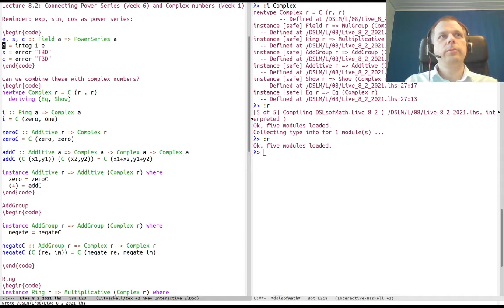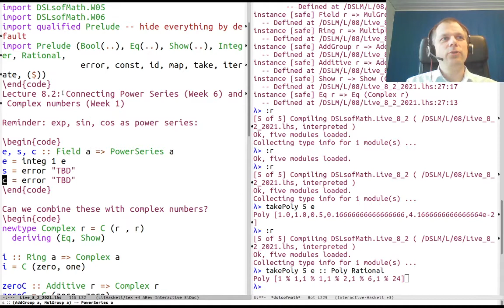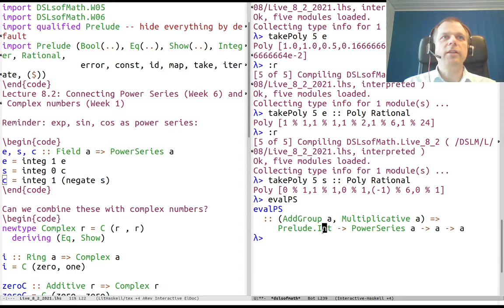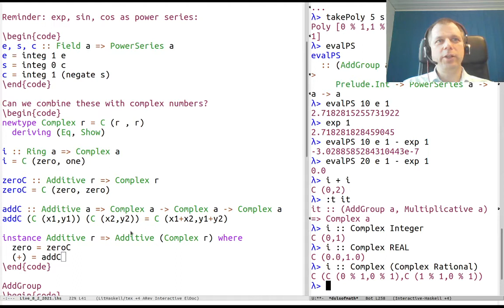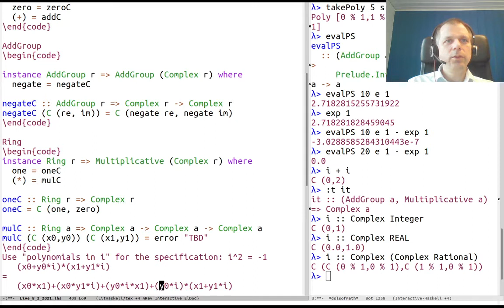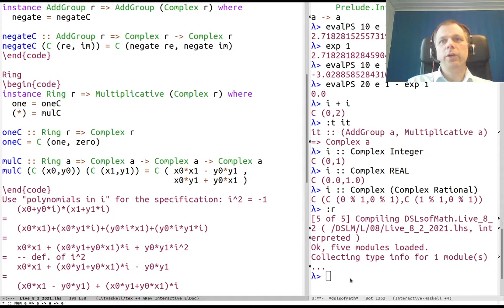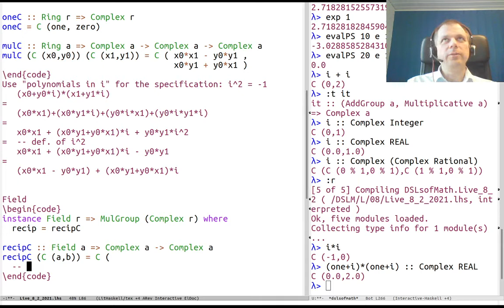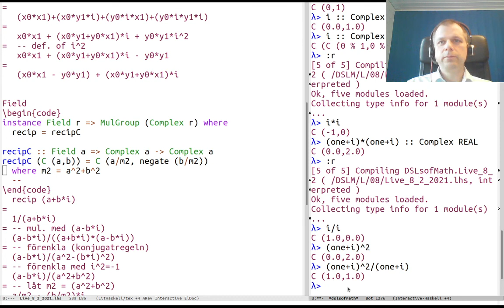DSLsofMath Week 8, Lecture 2, Part 2